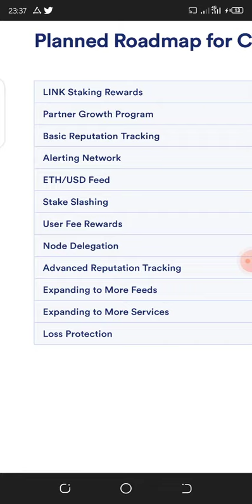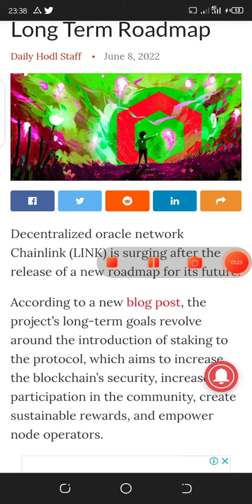💹🚀Chainlink Hits $10 After This Announcement💹🚀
Decentralized oracle network Chainlink (LINK) is surging after the release of a new roadmap for its future.

According to a new blog post, the project’s long-term goals revolve around the introduction of staking to the protocol, which aims to increase the blockchain’s security, increase participation in the community, create sustainable rewards, and empower node operators.
Staking is a key mechanism that aims to bring a new layer of cryptoeconomic security to Chainlink, where crypto rewards and penalties are applied to help further incentivize the network’s proper operation.

The overarching mission of Chainlink staking is to give ecosystem participants, including node operators and community members, the ability to increase the security guarantees and user assurances of oracle services by backing them with staked LINK tokens.”

The release of the roadmap sent Chainlink flying as it rallied from $7.28 to a peak of $8.98. At time of writing, LINK is up 10% on the day, trading at $8.64.
Chainlink, which provides real-time data feeds to smart contract platforms, will take the same approach with staking, according to the blog post.

“The rollout of the staking mechanism will be similar to Chainlink price feeds, which went from a single ETH/USD price feed on Ethereum operated by three oracle nodes to now supporting nearly a thousand price feeds powered by 50+ leading node operators across twelve blockchains and layer-2 solutions.

This pragmatic approach allowed risks and opportunities to be identified in the early stages of the implementation before scaling to meet growing user demand.”

LINK staking is set to launch sometime in the second half of 2022.